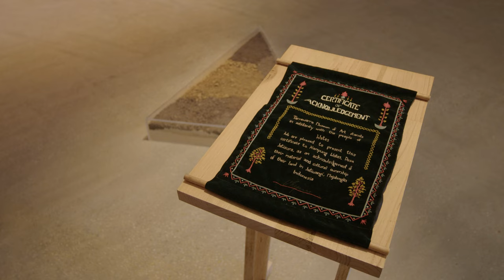The Soils Project - Struggles for Sovereignty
Eliesta Handitya and Gatari Surya Kusuma from activist collective Struggles for Sovereignty based in Yogyakarta, Indonesia speak about The Soils Project and this particular iteration of an ongoing research-based experimental project developed in collaboration with TarraWarra Museum of Art and leading contemporary arts museum the Van Abbemuseum in Eindhoven, the Netherlands. The Soils Project arises from specific and situated practices that each of the participants and artists brings to their understanding of soil, as both metaphor and matter.